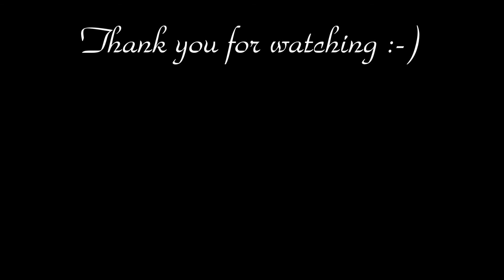You've changed, Billie Holiday, Nat King Cole, Jenny Daniels, Classic Jazz Standard Music Cover Song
Lyrics:
You've changed
That sparkle in your eyes is gone
Your smile is just a careless yawn
You're breaking my heart
You've changed

You've changed
Your kisses now are so blase
You're bored with me in every way
I can't understand
You've changed

You've forgotten the words, I love you
Each memory that we've shared
You ignore every star above you
I can't realize you've ever cared
You've changed

You're not the angel I once knew
No need to tell me what we're through
It's all over now
You've changed